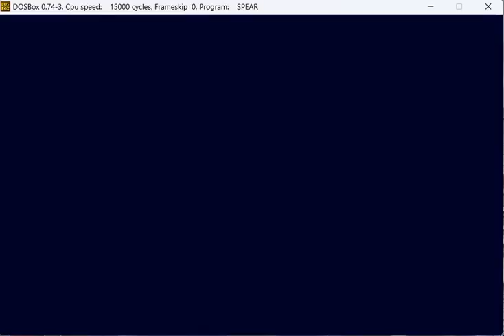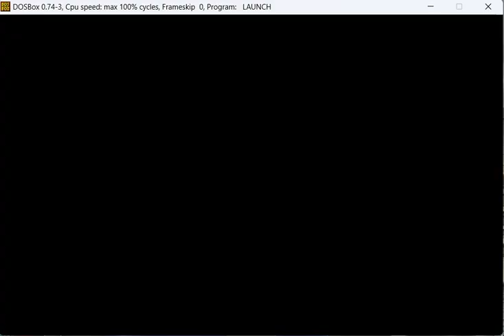Exit Elevator or a Secret Room? | Spear of Destiny Part 15 (Logan Mansion Games)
Today is Match 14th which means that it's 2 special holidays National Pi Day as well as The Day that Krabs Fries so happy Match 14th everybody!

I found that there are 2 exits on floor 14 however one of them actually leads to a secret room & the other is the real exit that will take me to floor 15 so which is it?